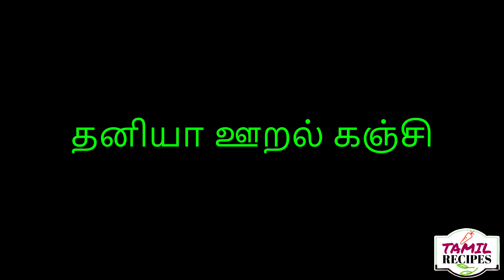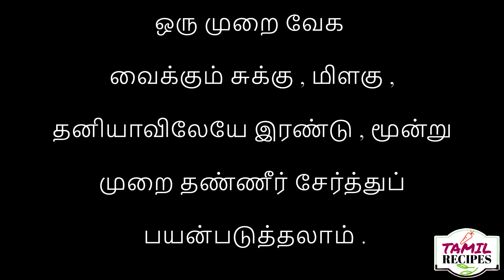தனியா ஊறல் கஞ்சி ( Coriander Seed Porridge)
Let see how to make தனியா ஊறல் கஞ்சி ( Coriander Seed Porridge) and a tip to reduce body heat.